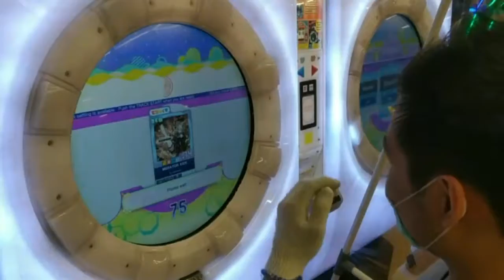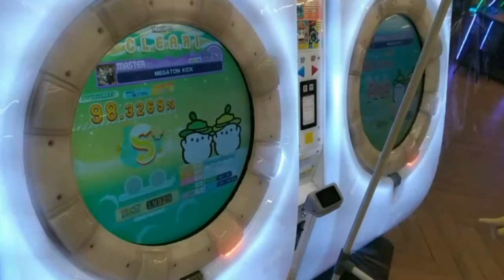[MaiMai Splash+] Dokuru *MEGATON KICK* Master 98.3269 % *S*